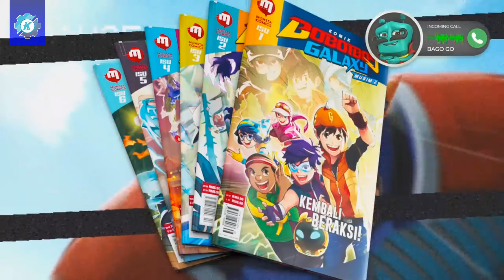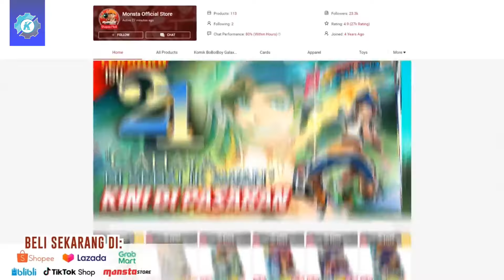BoBoiBoy Galaxy Gentar Eps 01 | Urutan Screen time Elemental Fusion